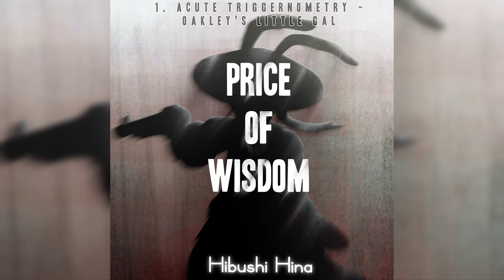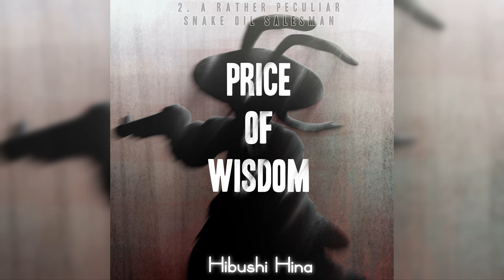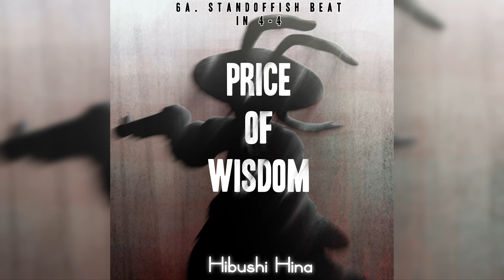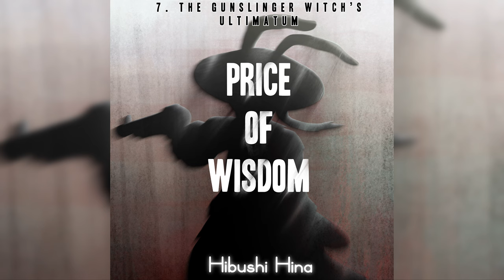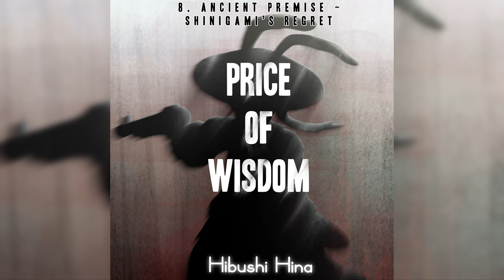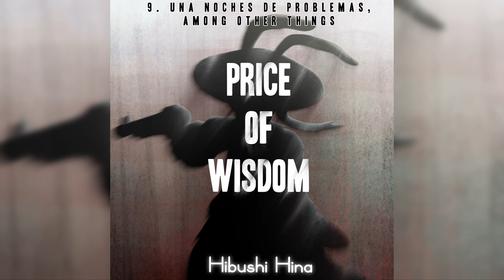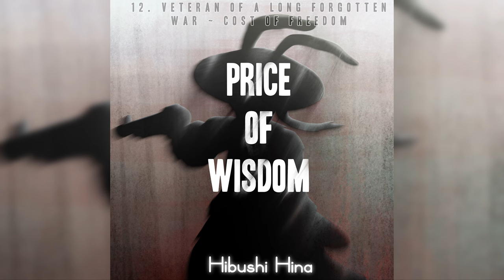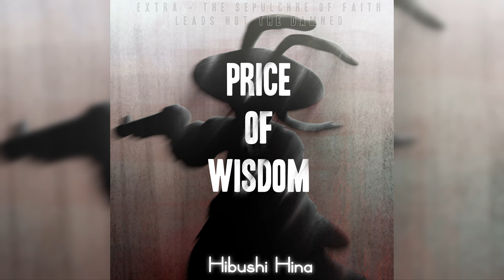Price of Wisdom Full Album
A VGM styled album inspired by the era of American history between 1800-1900, as well as wild west themed video games.
This is my third album, which was written, mixed, and mastered solely by me.

Please be aware of site compression. I have no control over how YouTube chooses to compress audio.

Timestamps:

0:00 - Acute Triggernometry ~ Oakley's Little Gal
2:00 - A Rather Peculiar Snake Oil Salesman
4:49 - Man Is Born Unto Trouble...
7:18 - ...And Trouble Is Born Unto Man
8:49 - Cold Stone Jone's Saloon
10:45 - Standoffish Beat in 4-4
13:39 - Standoffish Beat in 4-4 Pianoless
16:04 - The Gunslinger Witch's Ultimatum
21:40 - Ancient Premise ~ Shinigami's Regret
24:09 - Una Noche de Problemas, Among Other Things
28:54 - On The Goddamn Ground
31:57 - $49 and a Fistful of Lead
34:09 - Veteran of a Long Forgotten War ~ Cost of Freedom
39:27 - The Price of Wisdom
42:12 - The Sepulchre of Faith Leads Not The Damned